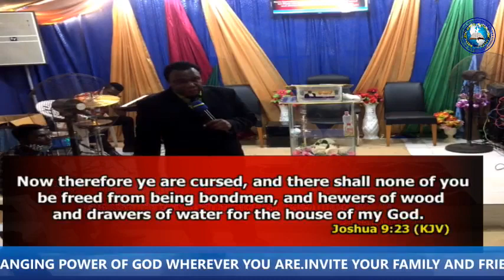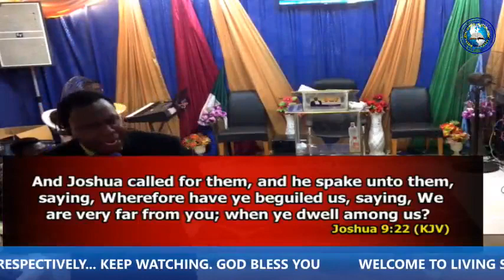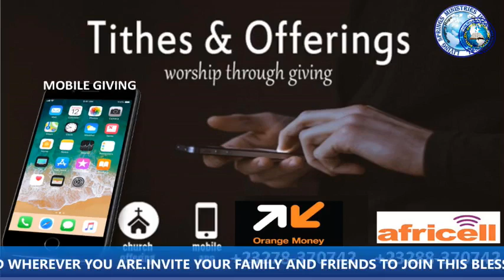BARRIERS OF TURNAROUND WITH APOSTLE EMIK GAGE 21ST FEBRUARY 2021